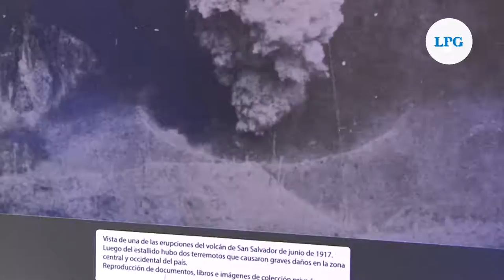Celebran 200 años de independencia patria con exposición fotográfica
Grupo LPG inauguró una exposición fotográfica denominada Bicentenario, en la cual muestra  momentos y  acontecimientos históricos de El Salvador, para celebrar la independencia patria.

¡Visítenos!